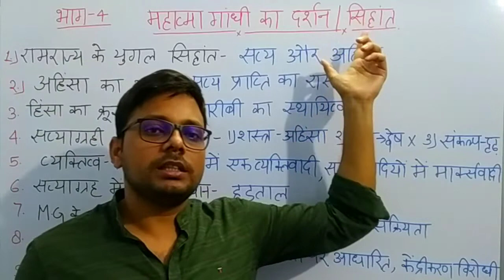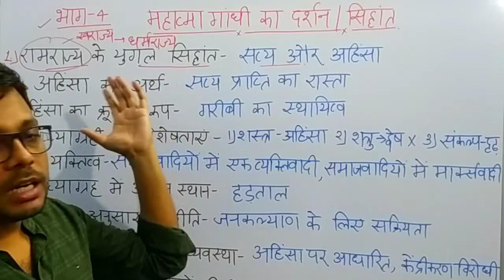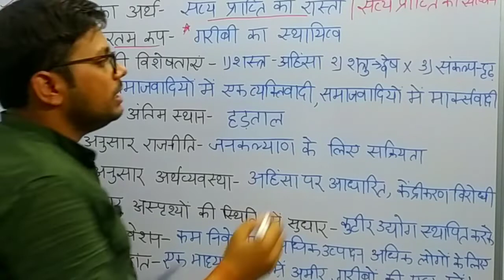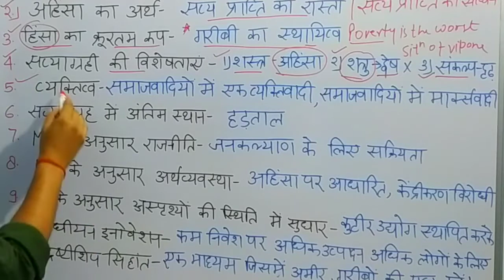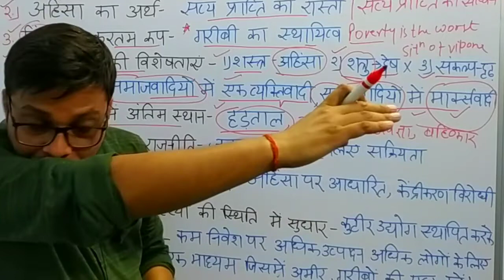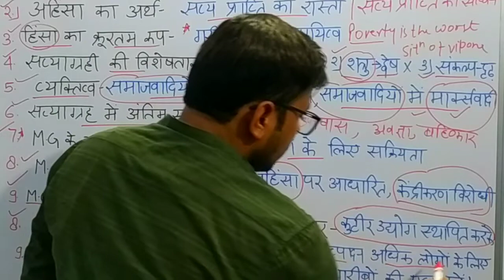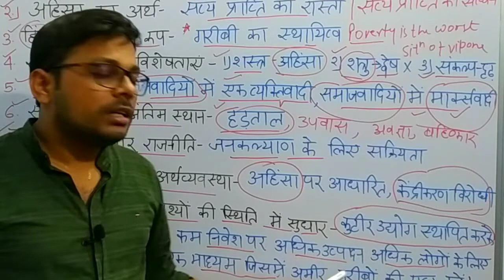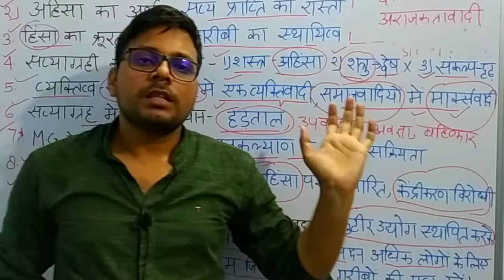part-4 |mahatma gandhi ke siddhant aur unka darshan